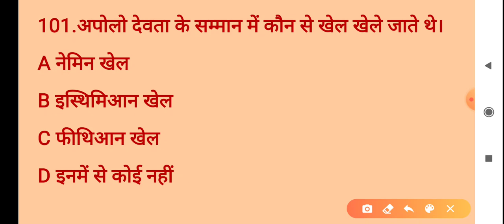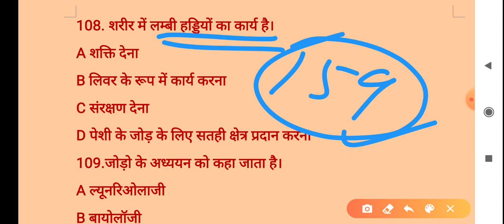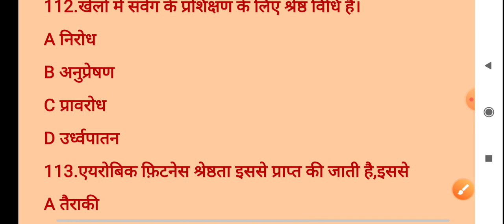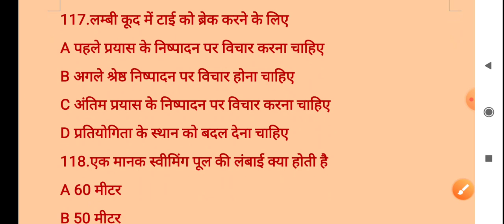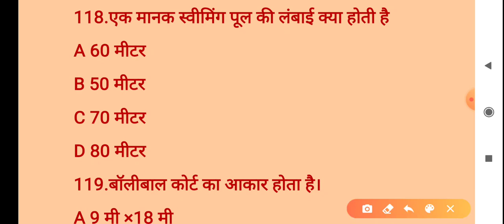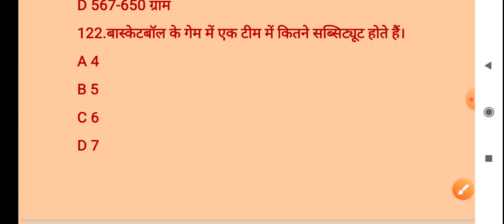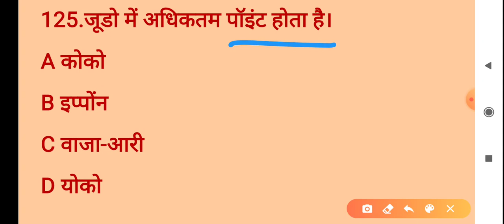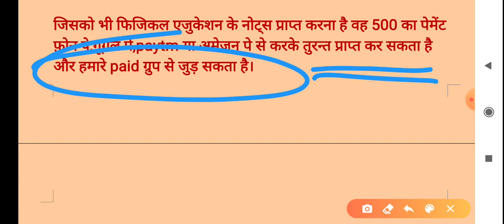Physical education (Part-169) for tgt and pgt by pankaj sir